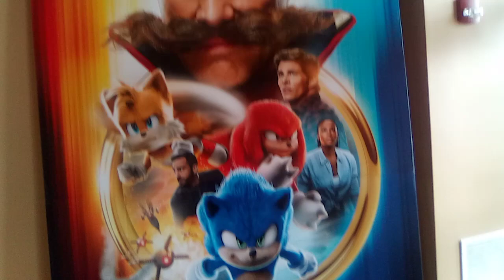Gust what I'm going to see??